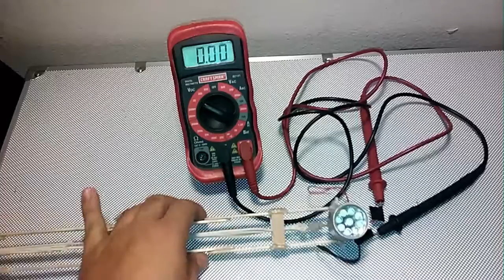Energía almacenada en ligas para generar electricidad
Este es un simple dispositivo que guarda energía en unas ligar para generar electricidad.